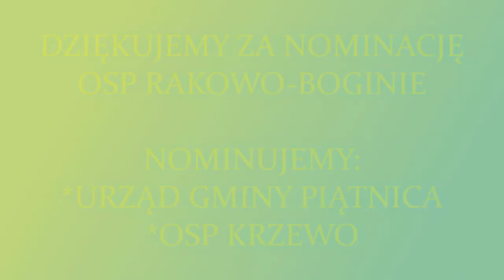OSP ŻELECHY PRZYJMUJĄ WYZWANIE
Dziękujemy OSP Rakowo-Boginie za nominację.
Nominujemy:
*URZĄD GMINY PIĄTNICA
*OSP KRZEWO

Zadanie jest proste, nominowani muszą wykonać 10 pompek, nagrać film i umieścić go na swojej stronie.

Jeśli nominowani nie wykonają zadania wpłacają 10 zł, jeśli wykonają to minimum 5 zł na konto Wojtusia z poniższego linku.

Czas na wykonanie to 48 godzin.

Zachęcamy do pomocy choremu Wojtusiowi. Zapraszamy wszystkich do dokonywania wpłat!